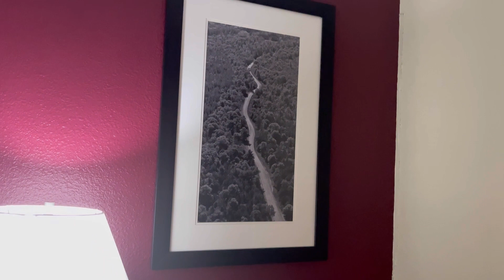MY AFRICAN WIFE’S FIRST ROAD TRIP IN AMERICA ||THIS HAPPENED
Hey Jastelfam what’s goooood! It’s a day to my birthday and the husband has some surprises lined up… First off, travel with us to another state 😍